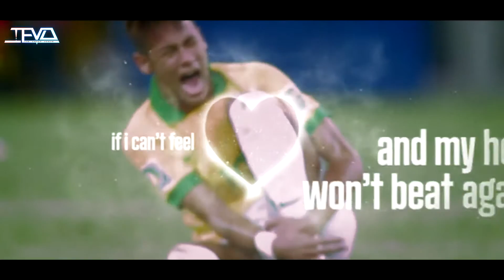Neymar | DNA | Goals & Skills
Editing program: Sony Vegas Pro 13